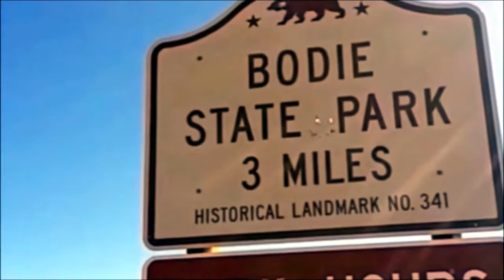California - Bodie State Park - May - 2018